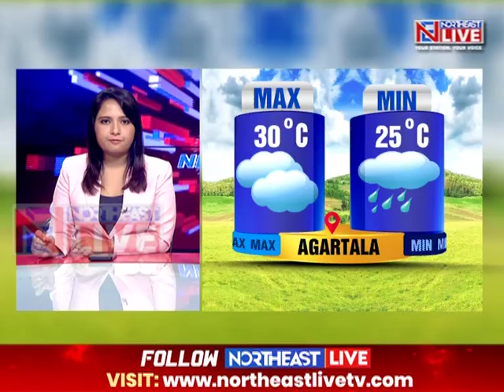Weather update in NE, India and neighbourhood today